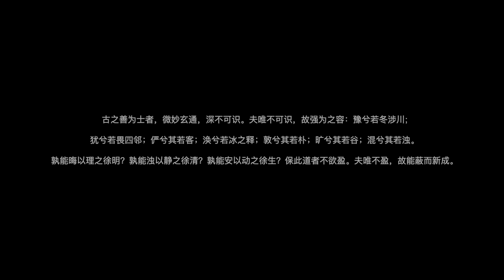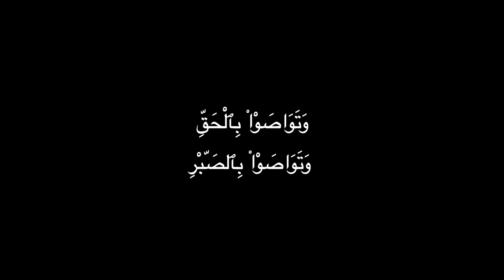15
"The ancient gentlemen who were skilled at practice, were subtle & mysterious, profound & penetrating. A depth not easy to fathom. Inasmuch as they were not easy to fathom, it is thus an effort to construct their appearance...

So ready -- As if fording a stream in winter
So vigilant -- As if wary of (all) four neighbors
So dignified -- As though they were guests
So relenting -- Like ice which is about to melt
So artless -- As though they were of unworked wood
So expansive -- As though they were watersheds
So intermingled - As though they were turbid streams

[...]" (Source?)

"The skilful masters of the Dao in old times, with a subtle and exquisite penetration,
Comprehended its mysteries, and were deep also so as to elude men's knowledge.
As they were thus beyond men's knowledge,
I will make an effort to describe of what sort they appeared to be.
Shrinking looked they like those who wade through a stream in winter;
Irresolute like those who are afraid of all around them;
Grave like a guest in awe of his host;
Evanescent like ice that is melting away;
Unpretentious like wood that has not been fashioned into anything;
Vacant like a valley, and dull like muddy water.
Who can make the muddy water clear?
Let it be still, and it will gradually become clear.
Who can secure the condition of rest?
Let movement go on, and the condition of rest will gradually arise.
They who preserve this method of the Dao do not wish to be full of themselves.
It is through their not being full of themselves that they can afford to seem worn and not appear new and complete."
-  Translated by James Legge, 1891, Chapter 15

people who knew the Way
were subtle, spiritual, mysterious, penetrating,
unfathomable.
Since they're inexplicable
I can only say what they seemed like:
Cautious, oh yes, as if wading through a winter river.
Alert, as if afraid of the neighbors.
Polite and quiet, like houseguests.
Elusive, like melting ice.
Blank, like uncut wood.
Empty, like valleys.
Mysterious, oh yes, they were like troubled water.
Who can by stillness, little by little
make what is troubled grow clear?
Who can by movement, little by little
make what is still grow quick?
To follow the Way
is not to need fulfillment.
Unfulfilled, one may live on
needing no renewal."
-  Translated by Ursula K. le Guin, 1998, Chapter 15

"Those of yore who have succeeded in becoming masters are subtle, spiritual, profound, and penetrating.
On account of their profundity they cannot be understood.
Because they can not be understood, therefore I endeavor to make them intelligible.
How cautious they are!
Like men in winter crossing a river.
How reluctant! Like men fearing in the four quarters their neighbors.
How reserved! They behave like guests.
How elusive! They resemble ice when melting.
How simple! They resemble rough wood.
How empty! They resemble the valley.
How obscure! They resemble troubled waters.
Who by quieting can gradually render muddy waters clear?
Who by stirring can gradually quicken the still?
He who cherishes this Reason is not anxious to be filled.
Since he is not filled, therefore he may grow old;
Without renewal he is complete."
-  Translated by D. T. Suzuki and Paul Carus, 1913, Chapter 15